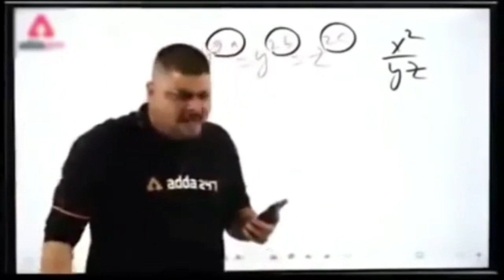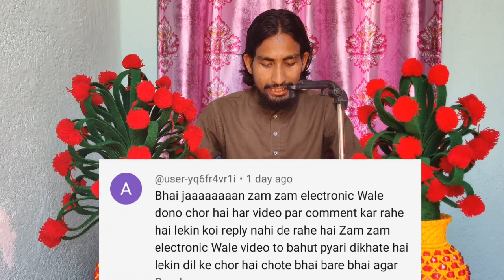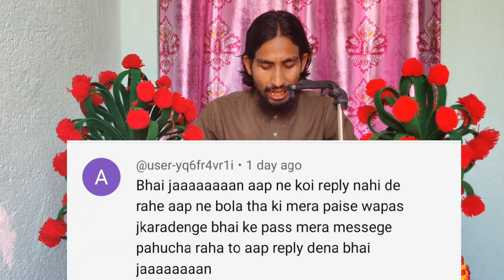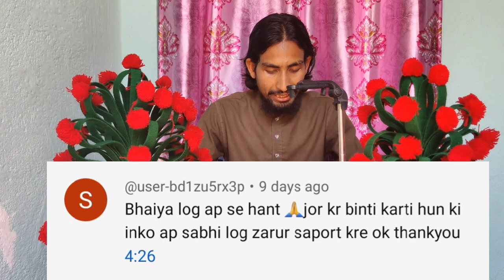frod ka numbar/bina otp ke forgot password kaise karen/online fraud money recovery/5 rupye ka scem f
A tea seller gets the biggest shocker when he noticed 5 crores in his bank account. Meanwhile, he invested 23 lakhs rupees and purchased a flat. After the fraud came to light, Ujjain police have been doing the investigation. 🔴Watch ABP News Live 24/7